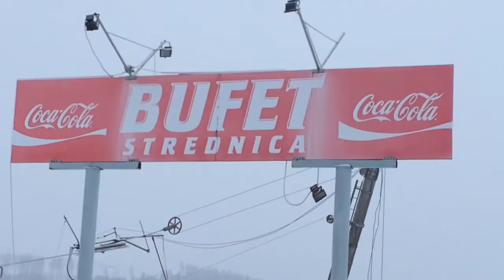Silvester Zdiar 2014